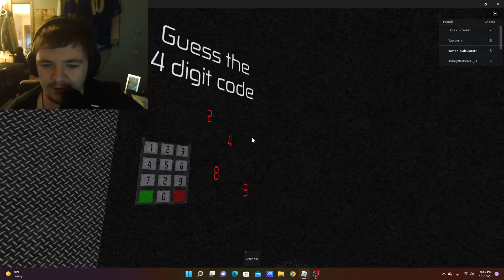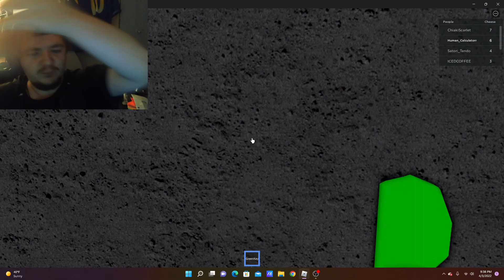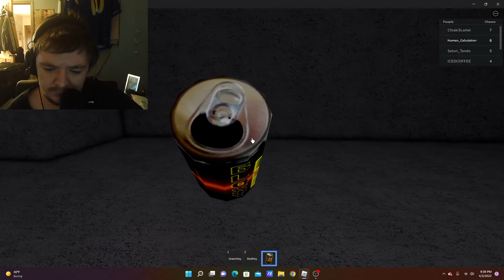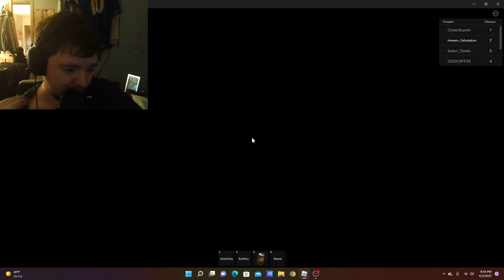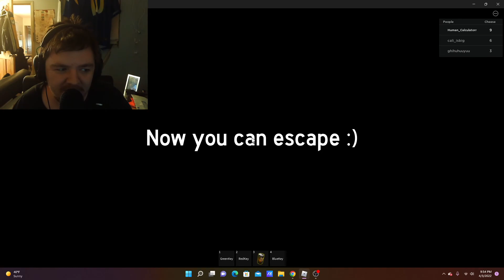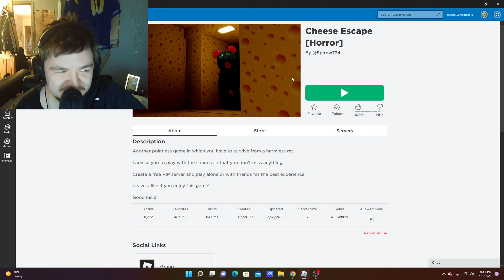This game surprised me! - Cheese Escape (horror) (walkthrough/playthrough)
Today I ran across cheese horror escape. I actually enjoyed it more than I thought I would, so I recorded a playthrough.